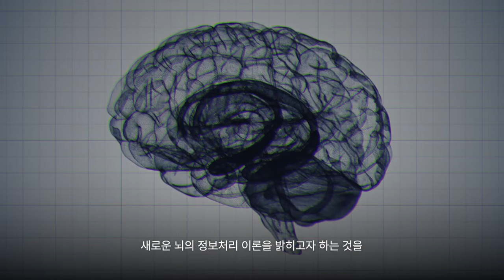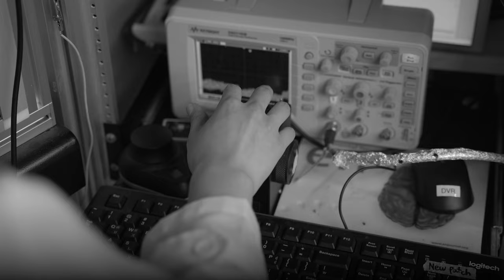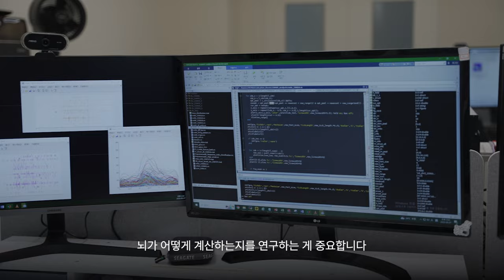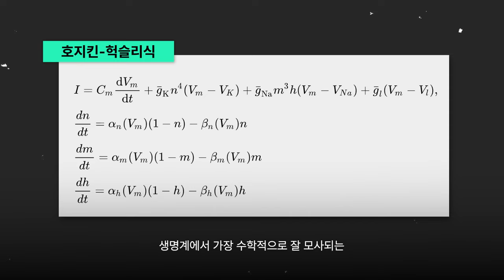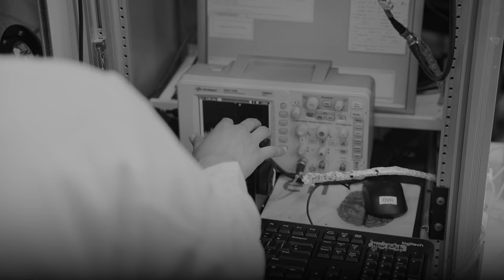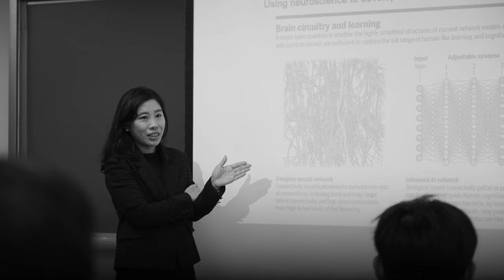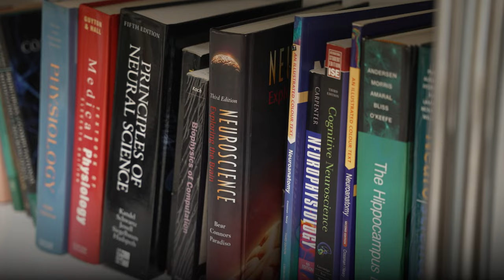[연구뭐하지?] 뇌는 어떻게 정보를 처리하는가? 수학으로 서술하는 뇌인지연구 _곽지현 교수 | 서울대학교 “신경계산 연구실”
매주 금요일 [연구뭐하지?]와 함께 연구실 탐방을 떠나요! 🎵

서울대학교 뇌인지과학과
곽지현 교수님의 “신경계산 연구실"입니다.

에너지 및 재료 분석화학 연구의 재미에 함께 빠져 보아요🔎